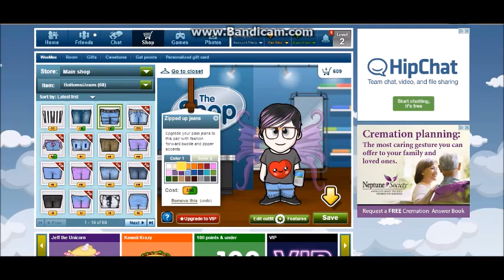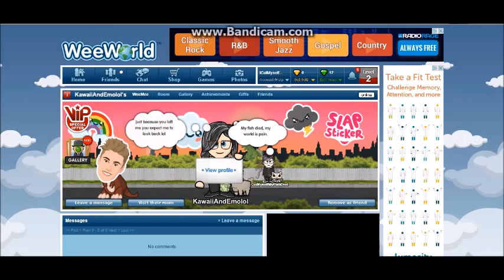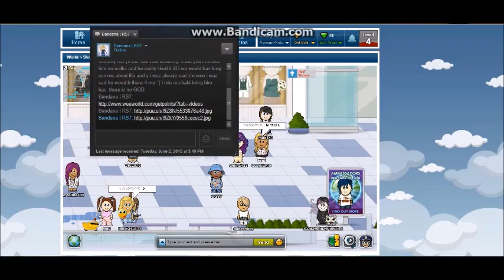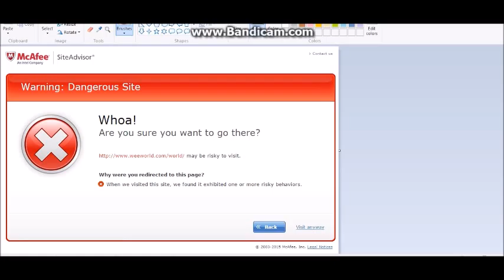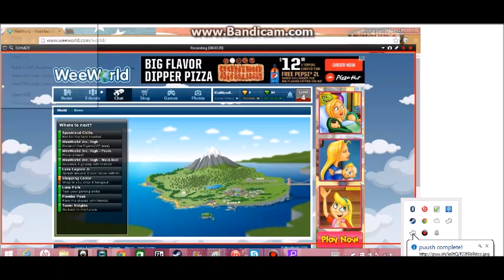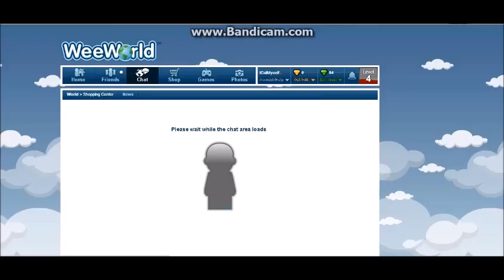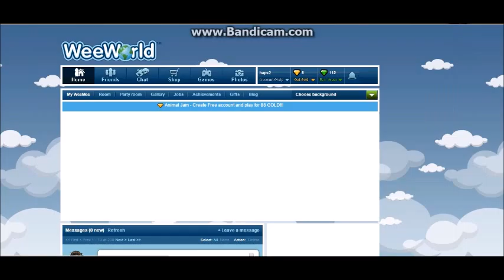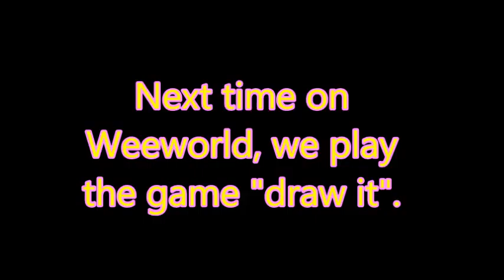WeeWorld Pt:2 | Too Young For Kid's Games!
Today we learn why you should never use the wrong birthday.
POV - Jacob